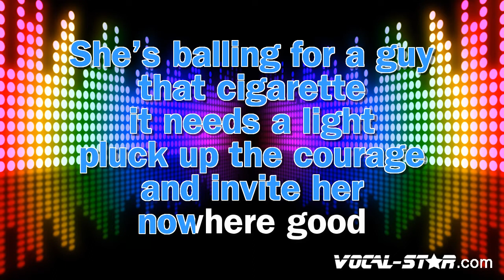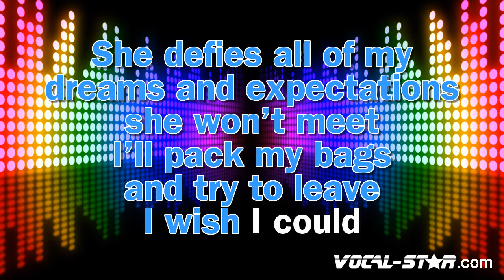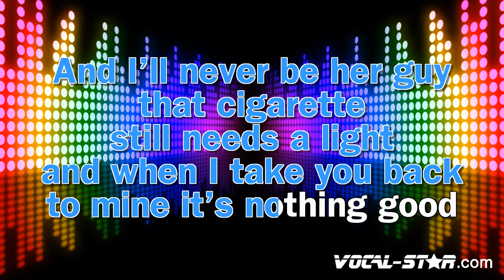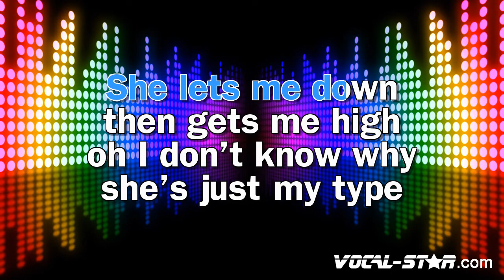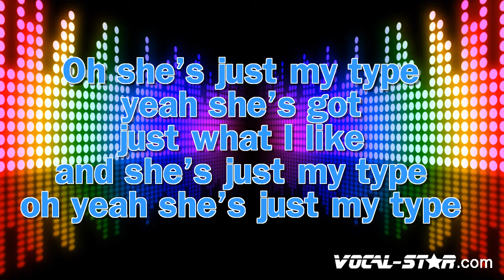The Vamps - Just My Type (Karaoke Version) Lyrics HD Vocal-Star Karaoke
The Vamps - Just My Type (Karaoke Version) with Lyrics HD Vocal-Star Karaoke